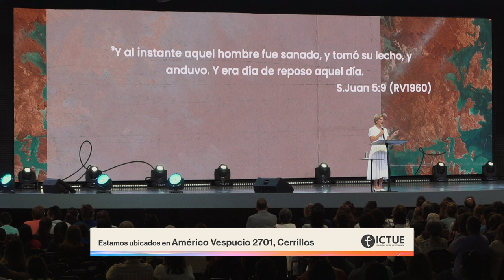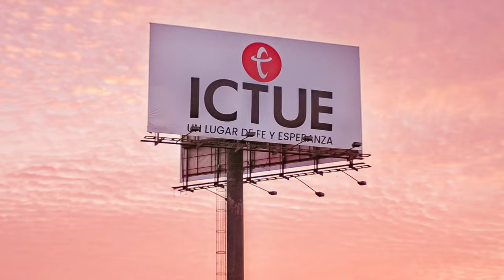Betesda lugar... | Pastora Jessica Letelier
No busques en el sistema lo que solo Dios puede hacer. Betesda es un lugar de fe y esperanza.